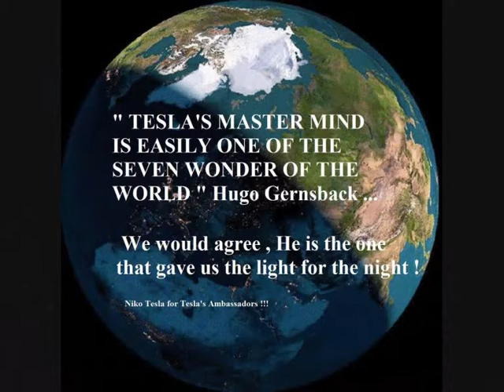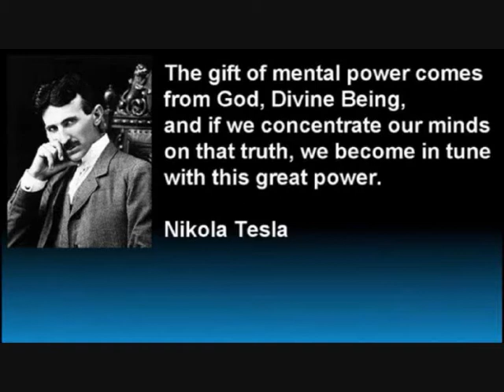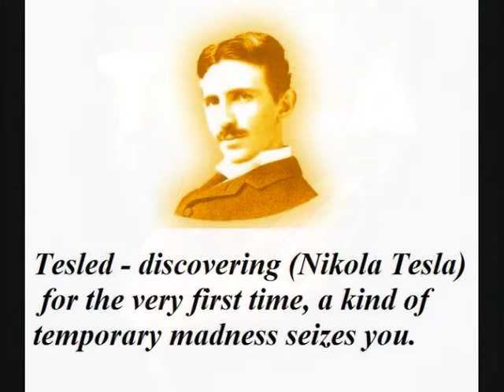Tesla's Wonder world..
Nikola Tesla's wonder world !!! @ Tesla's Ambassadors !!!